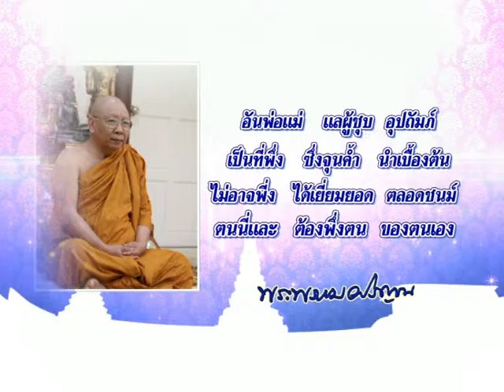ธรรมภาษิต 043